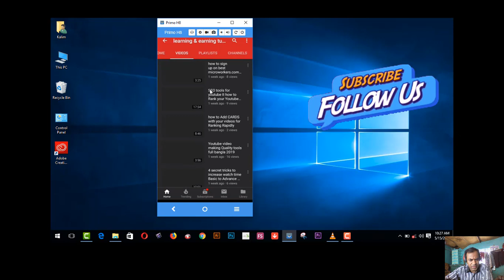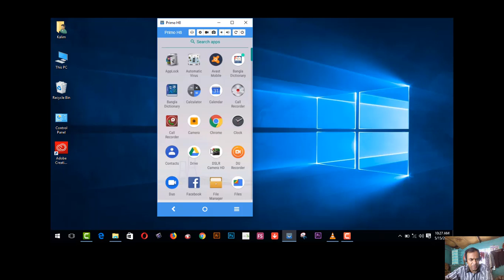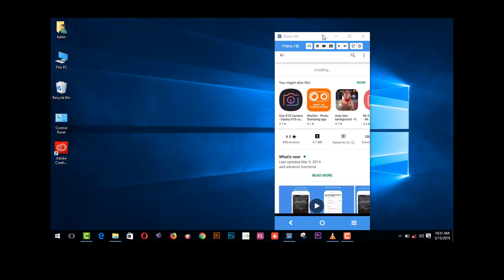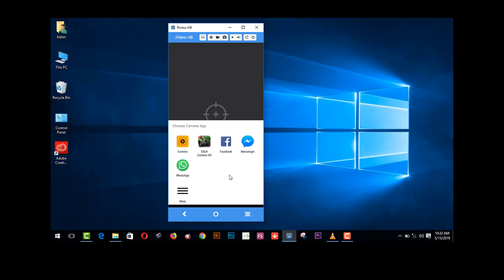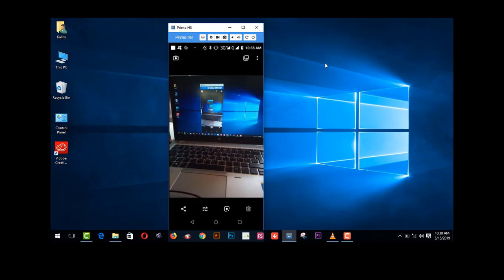How to Get Selfie and Photo Using Fingerprint Sensor In Any Android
Here you will find How to Get  Selfie and  Photo Using Fingerprint Sensor In Any Android.to Get  Selfie and  Photo Using Fingerprint Sensor In Any Android is the best way.
funny vlog
learning & earning tube
funny vlog
learning & earning tube
1.  Youtube video making Quality tools full bangla 2019
2.   Upwork English spelling test (U.S version) answers 2019
3. হাত খরচের টাকা চাই ? ৫০-১০০ ডলার আয় - (১০০% বিকাশ রকেট
     পেমেন্ট)
5. যেকোন ভিডিও আপলোড এবং ভিউ করে ইনকাম করুন লাখ টাকা II